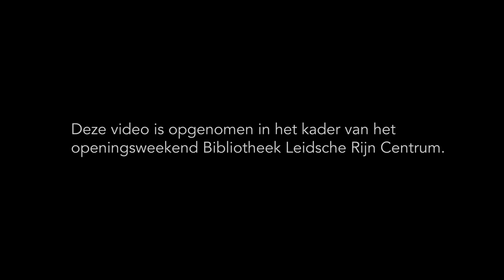Indra over Lolita - Vladimir Nabokov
– BOEKENTIPS IN 1 MINUUT – "Nabokov is zo'n woordkunstenaar, hij kan zulke mooie zinnen schrijven." – Indra, 33, hogeschooldocent, Utrecht.